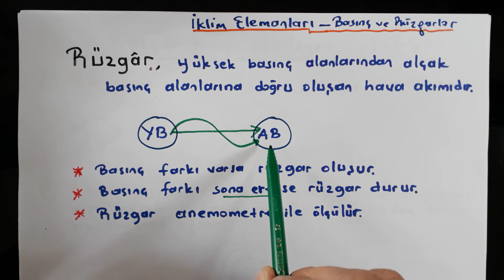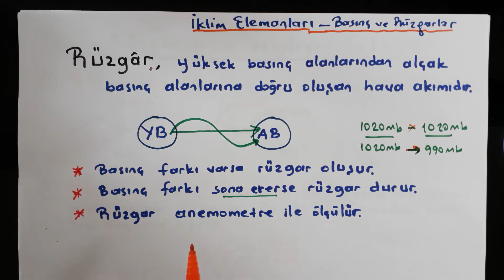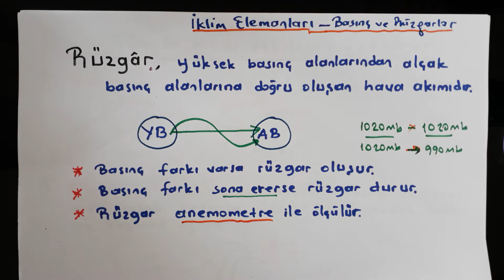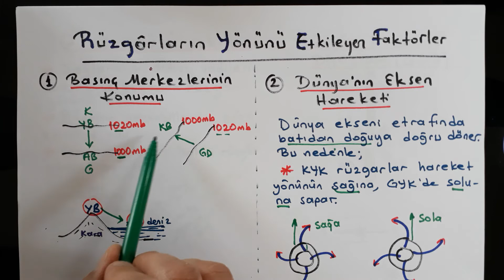İklim Elemanları-Rüzgârlar 1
Coğrafya 9. Sınıf / TYT-AYT